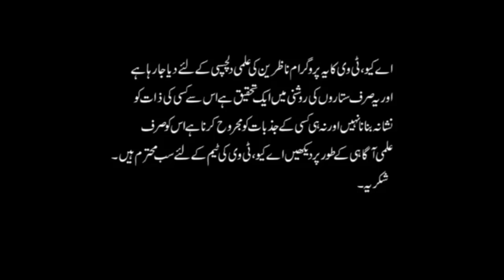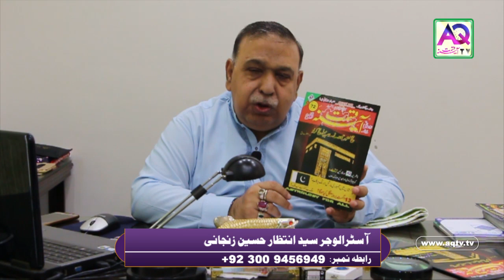Famous Astrologer Now in Rawalpindi/Islamabad | When in Karachi & Lahore | Watch Complete | AQ TV